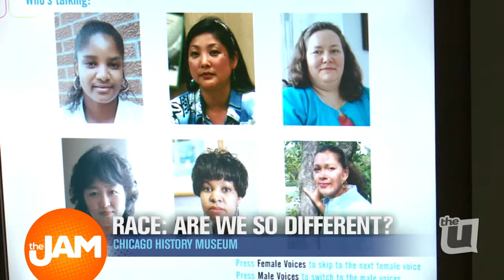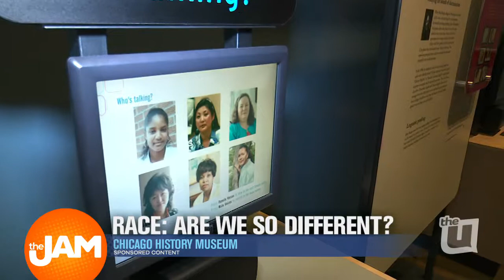Chicago History Museum Exhibit | RACE: ARE WE SO DIFFERENT?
RACE: ARE WE SO DIFFERENT? This new exhibition at the Chicago History Museum is the first national exhibit to tell stories of race from a biological, cultural and historical point of view.

If you would like to check out the museum and exhibit, go to chicagohistory.org